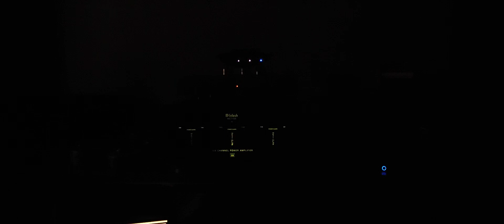Youn Sun Nah - She Moves On